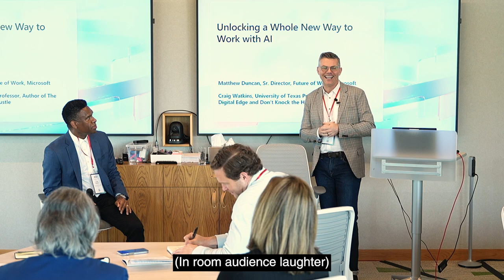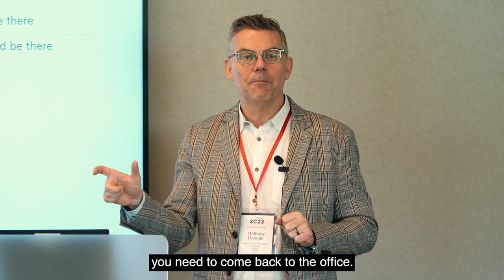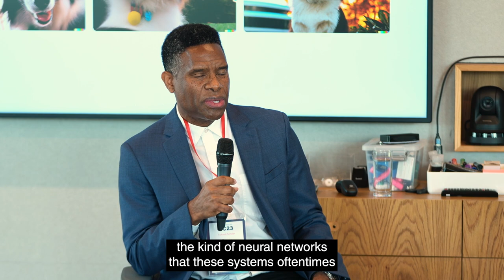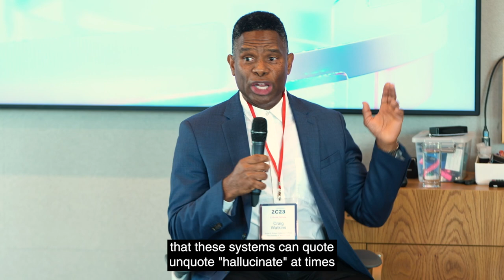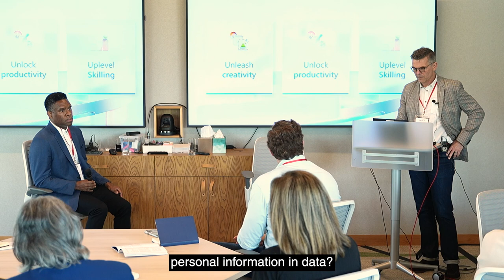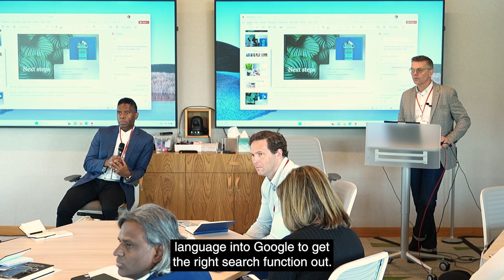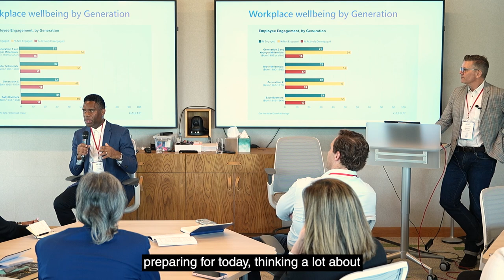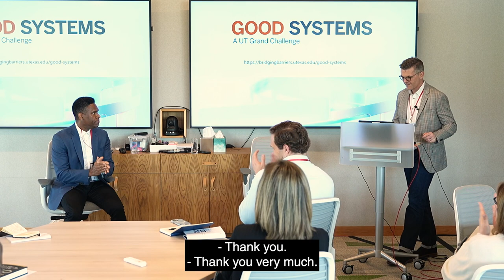Future of Work: The Potential of AI to Unlock a New Way of Work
Matthew Duncan, Head of Future of Work Thought Leadership, Microsoft

Professor Craig Watkins, Ernest S. Sharpe Centennial Professor at the University of Texas at Austin and Founding Director, the Institute for Media Innovation, Author of "The Digital Edge" and "Don't Knock the Hustle"

Description:

As we begin to find our rhythm in flexible work, AI is poised to fundamentally shift how we work every day. Explore what is next-generation AI and how it will accelerate human creativity, productivity and uplevel skills across your organization.

Join us for an interactive workshop, where we will discuss our latest research, innovations, and future impact, as well as invite you to learn from each other.

Key Takeaways:

1. Dive into the latest AI capabilities and what it means for employees and an organization
2. See how AI can show up in our everyday work life
3. Gain best practice in how to support and unlock employees in the new work world